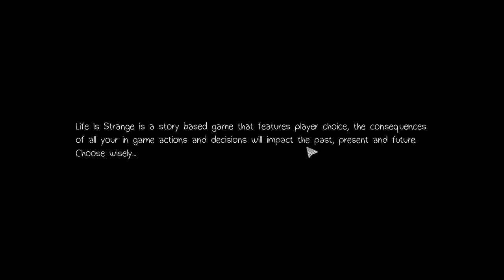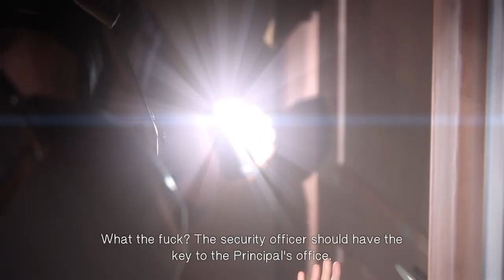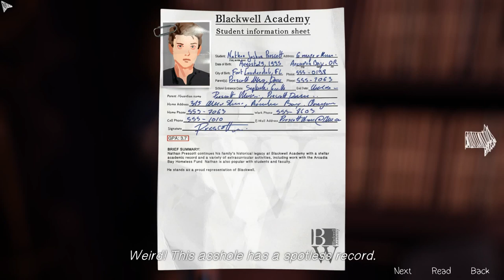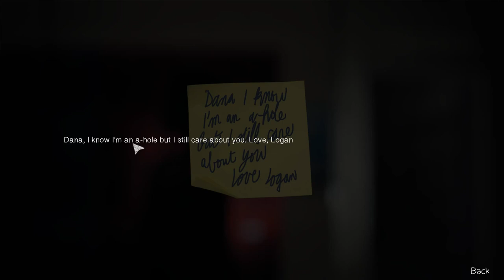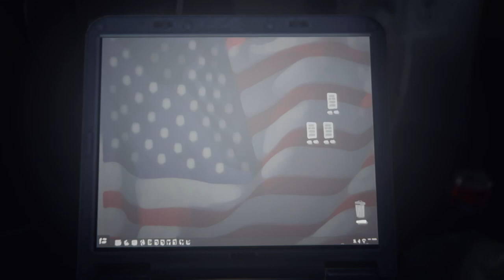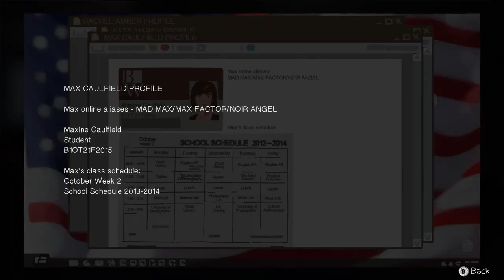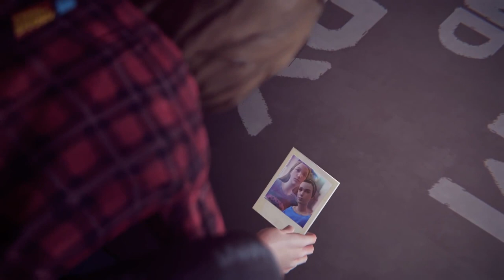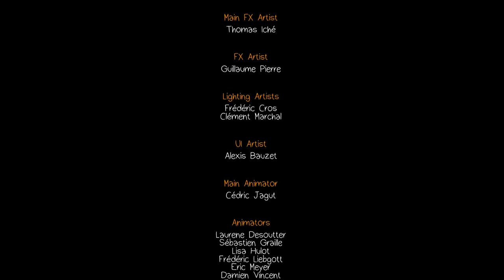Life Is Strange - Full Episode #3 - Chaos Theory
In Episode 3 things are heating up and it looks like Max will have even more tough decisions to make. What will Max and Chloe uncover at Blackwell Academy? Will Max find another use for her power?